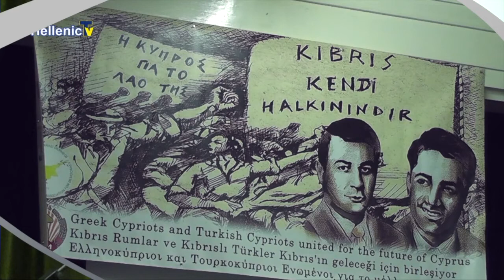ΟΜΟΓΕΝΕΙΑ ΕΔΩ ΛΟΝΔΙΝΟ 27.04.18 Trailer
1ον Εκδήλωση που πραγματοποίησε η Εθνική Κυπριακή Ομοσπονδία προς τιμήν του Προέδρου της Κυπριακής Δημοκρατίας κυρίου Νίκου Αναστασιάδη.
2ον Εκδήλωση που διοργάνωσε το ΑΚΕΛ της Μ.Β προς τιμήν των ηρωομάρτυρων Καβαζογκλου-Μισιαούλη
3ον  Ελληνοκύπρια καλλιτέχνιδα  Andrea Loizou-Drou  (Ethno jazz)